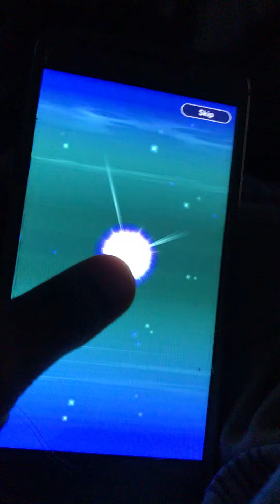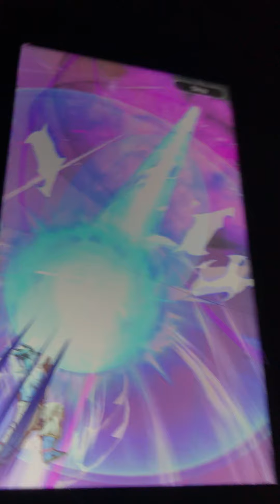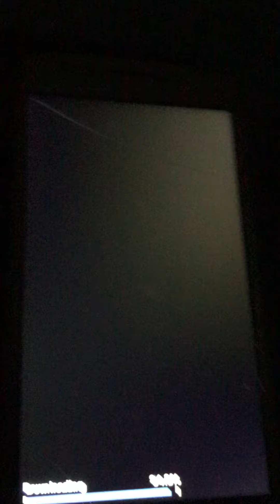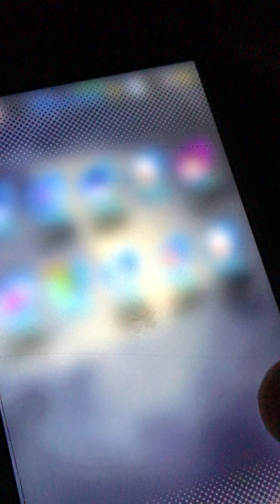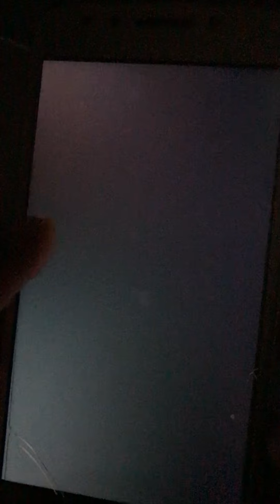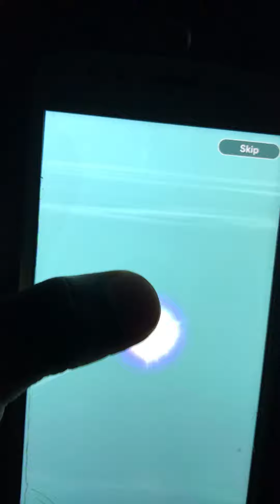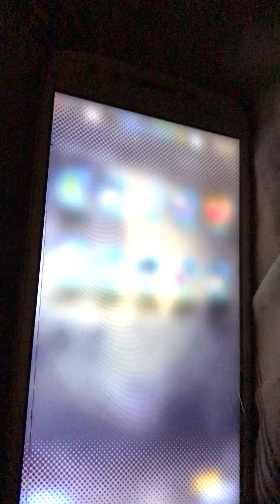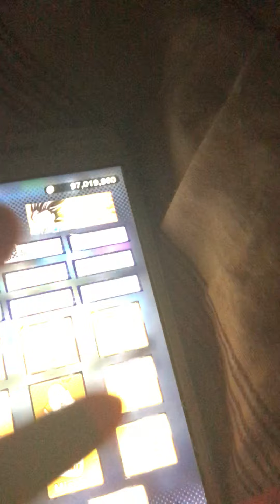Summoning on DB LEGENDS!!!